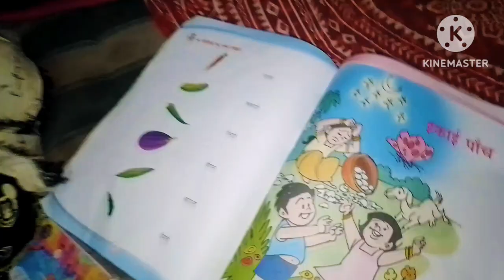আপনাদের উদ্দেশ্যে কিছু কথা বলতে এলাম। আপনি নাকি দেখুনতো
আসসালামু আলাইকুম Tumra plz kew amake#spam comment korona#mona ke school er jonno ready korchi# Bengali vlog#viral video# From kerela